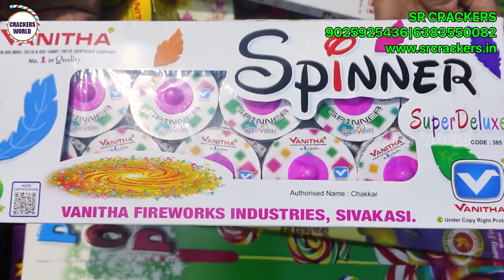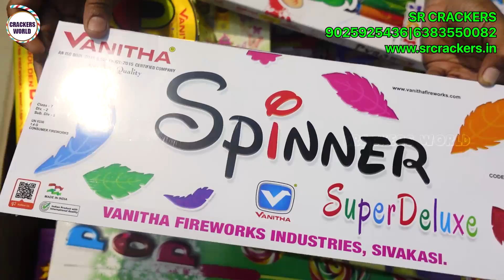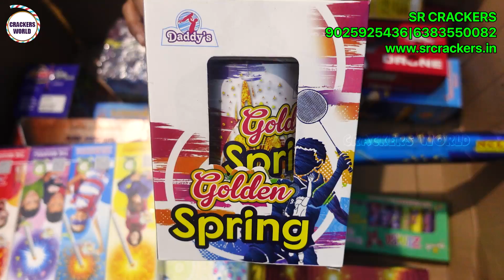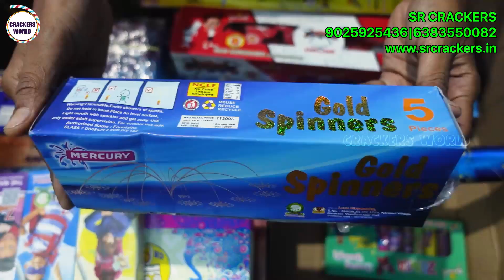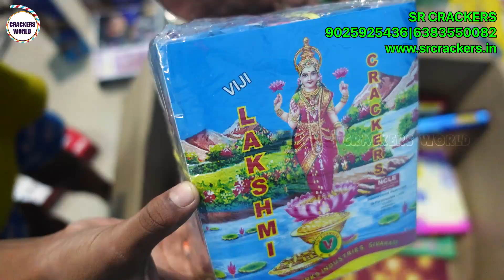Rs. 7500 Crackers UNBOXING | SR Crackers | Sivakasi Crackers 2022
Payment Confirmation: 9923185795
SR Crackers,7/370,Mayilamdurai, Anupankulam,
Sivakasi, Tamil Nadu.